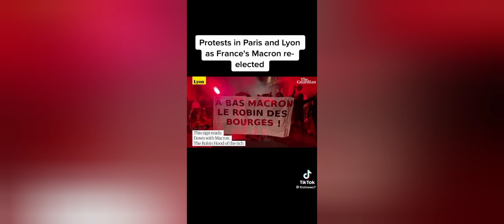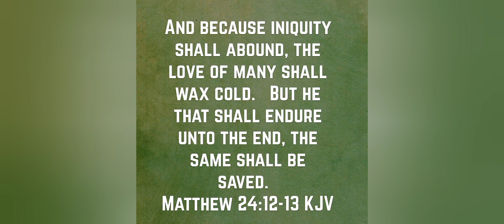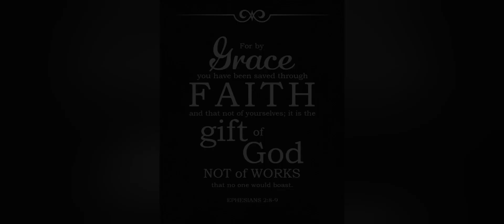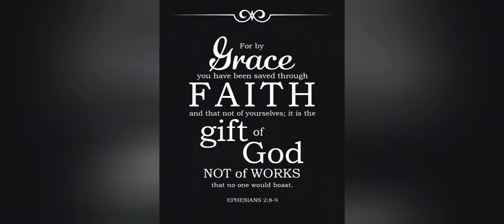Violent protests in streets of France after Emmanuel Macron wins election. Jesus is coming soon.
Family Emmanuel Macron was re-elected in France for another 5 years.  The streets of France have turned violent afterwards.  Macron is on alot of people's Anti Christ watch list.  Civil Unrest is paving the way worldwide for the rise of the Anti Christ.

Jesus is comimg very soon.  Believe the Gosepl today (1st Corinthians 15:1-4)
John 3:16 is how much God loves us.

Reach me by mail:
Adam Mann

- If you wanna donate to what we do for the Lord it would be a blessing.  It helps us send out the Bibles and help the homeless.   Any amount helps alot.

I love you all and so does Jesus.